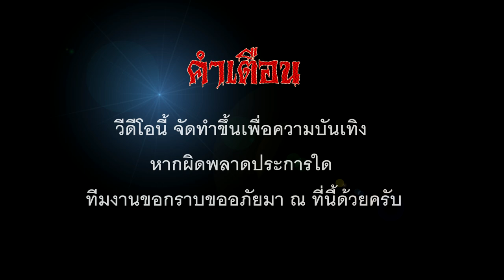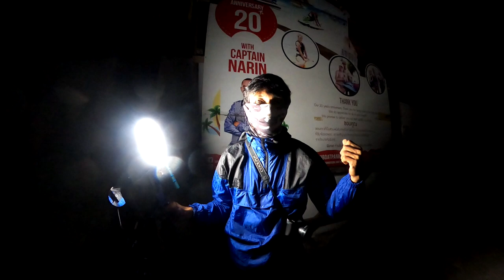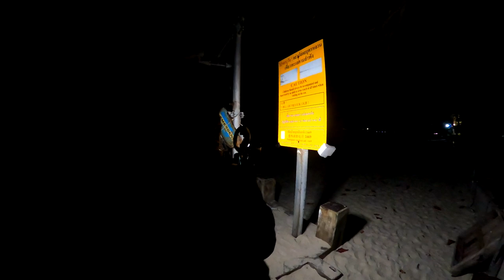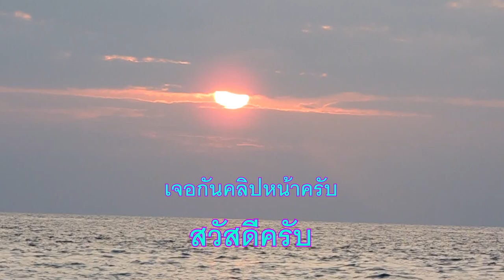ครั้งแรกที่เห็นเป็นแบบนี้!! ออกสำรวจช่วงเช้ามืดสมุย เงียบในเงียบ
กราบสวัสดีครับเพื่อนๆพี่ๆชาวยูทูปทุกท่าน
วันนี้ผมและแอดมินปูเป้ อยากขอนำเสนอเรื่องราวที่เป็นเหตุการณ์จริงของพื้นที่ที่เราได้อยู่อาศัยมีเหตุการณ์บางอย่างเกิดขึ้นและน่าจะมีอีกหลายๆที่มีสภาพเป็นแบบนี้เช่นกัน แต่ท้ายคลิปนั้นมีบางสิ่งบางอย่างได้ถูกเก็บบันทึกให้เพื่อนๆได้รู้สึกผ่อนคลายกันในรูปแบบที่พวกเรารักและอยากนำมาเสนอให้กับทุกท่านได้เห็นเช่นกัน เรื่องราวนั้นจะเป็นอย่างไรไปติดตามรับชมกันดูครับ
ขอขอบคุณจากใจทีมงานที่ทุกๆท่านเข้ามารับชมและกดถูกใจกดติดตามช่องของเราครับ
หากผิดพลาดประการใดทีมงานต้องขอกราบขออภัยมา ณ ที่นี้ด้วยนะครับผม
สนับสนุนค่าเน็ตค่าไฟ พวกเราทีมงานได้ที่ ธนาคารกรุงเทพ บัญชีนายพงศ์ภัค พรหมสวัสดิ์
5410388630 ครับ